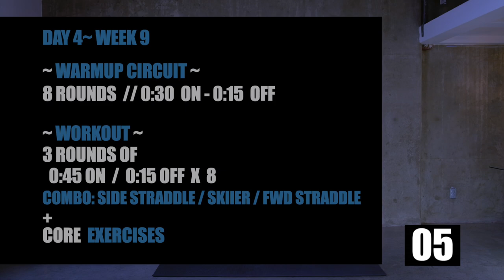Week 9 Day 4 // 12 Week Jump Rope Workout Program at Home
Week 9 Day 4 // 12 Week Jump Rope Workout Program at Home. Today's Jump Rope Hiit workout has a focus on Full Body and Abs or Core-based exercises.

📖 CHAPTERS 📖
00:00
00:31 - Explanation
00:56 - Warmup Circuit
07:14 - The Workout